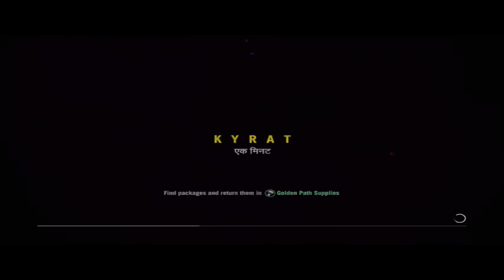Far Cry 4 for XBOX ONE via Elgato HD60S for Mac OS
Far Cry 4 for XBOX ONE via Elgato HD60S for Mac OS -- Watch live